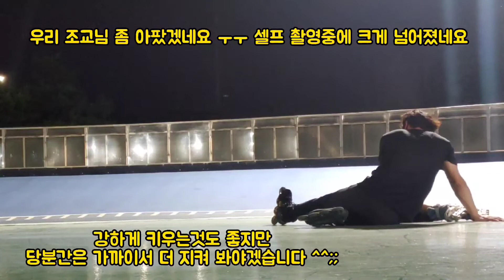인라인스케이트 90도 점프를 이용한 언덕길(내리막길) 방향전환 요령~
직선 다운힐이나 S자 내리막 주행 연습시 높은곳에서 방향을 전환하는 요령을 짧막하게 담아봤습니다~
올라가는 거리를 조금씩 늘려가며 연습하시면
어느정도 감을 잡으실수 있을겁니다.
재생목록에 있는 인라인스케이트 강좌중
'내리막길을 정복하자' 영상과 병행해
연습해 주시면 좋을거 같네요~

연습시 안전 보호장구를 꼭 착용하시고
평지에서 먼저 90도 방향전환 점프를 충분히 연습해 보시고 도전해 보시길 바랄께요~